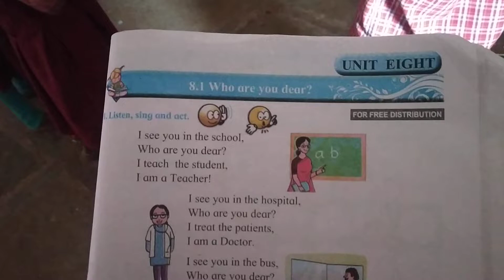Who are you dear? 1st class English poem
Z.P.P.S.Gopalpur